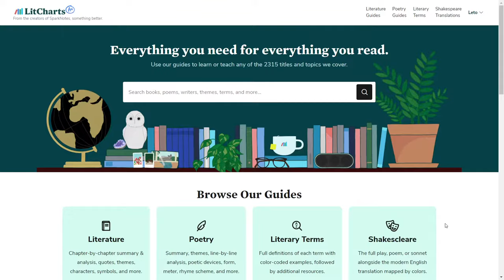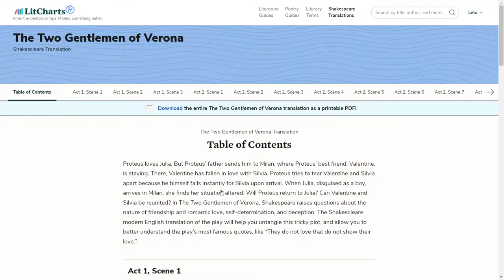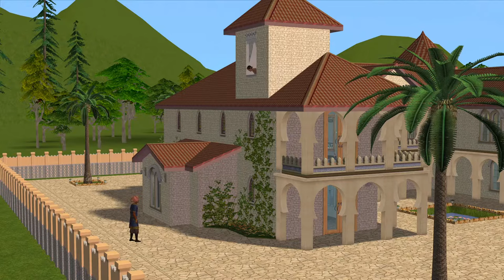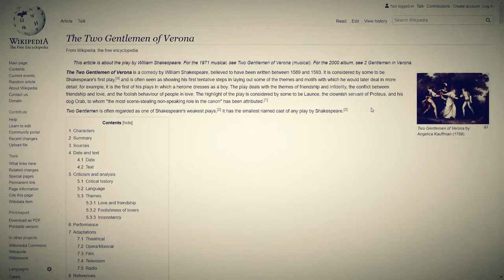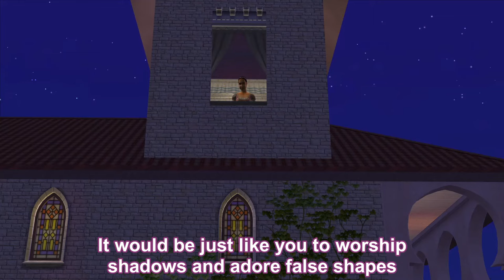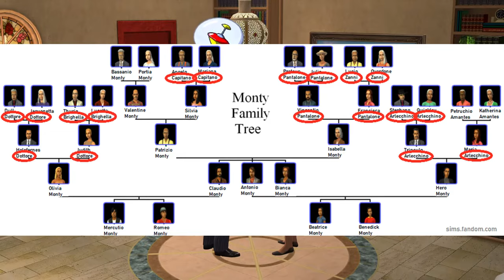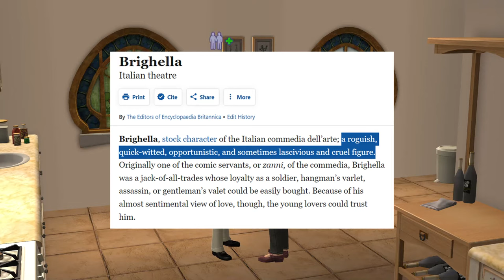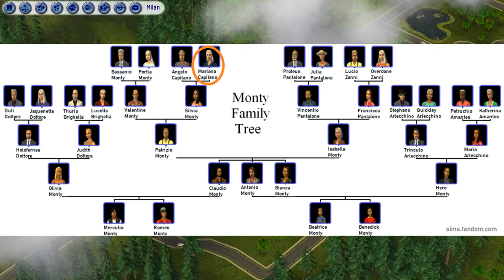Sims 2 Lore - Shakespeare in Veronaville: The Two Gentlemen of Verona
00:00 Intro
01:33 Summary of the play
14:29 Character analysis: Valentine
16:18 Character analysis: Silvia
22:42 Character analysis: Julia
24:47 Character analysis: Proteus
26:33 Character analysis: Antonio
27:57 Character analysis: Lucetta
29:14 Character analysis: Thurio
31:05 Bonus baby names
31:24 Outro

Resources:

Text of The Two Gentlemen of Verona in modern English at litcharts.com (access to the full text requires a paid subscription)

All of the music used in this video is by Alexander Nakarada
~Tracklist~
Tam Lin
Celebration
Gates of Glory
Traveller
Skaga
Fjeld
Greenlands
Mjoi
Fantasy Motion